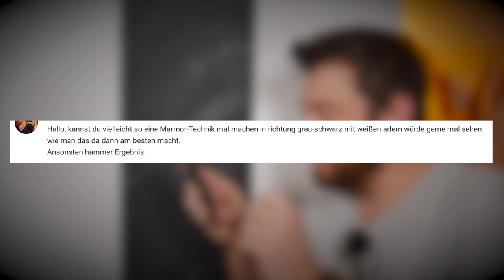Marmor-Optik mit Wandfarbe günstig selber machen I Spachteltechnik/Wandgestaltung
Mit ein paar Tricks kann man eine "Marmor Optik"- Spachteltechnik selber machen. Ich benutze dafür normale Wandfarbe, um einen Marmoreffekt zu kreieren und zeige dir, wie ich mit einfachsten Werkzeug eine wunderschöne Optik im DIY Style erstelle.

👇Werkzeug und Material👇
*Japanspachtel Edelstahl
*Venezianische Kelle
*Klebeband extra breit
*Abtönfarbe schwarz
*Farbe Polarweiss 5L
*Premium Heizkörperpinsel
*Premium Heizkörperwalze